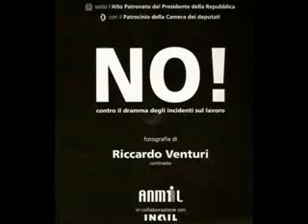PRIMANTENNA - ANMIL E INAIL INCIDENTI SUL LAVORO - (16-11-2010)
Fonte: PRIMANTENNA